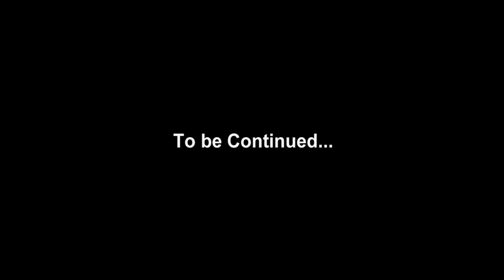Minecraft Co-Op with SuicideBunny Ep2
SuicideBunnyNL and I try to solve a Co-Op Puzzle Map made by Floorberry on the MC Forums.